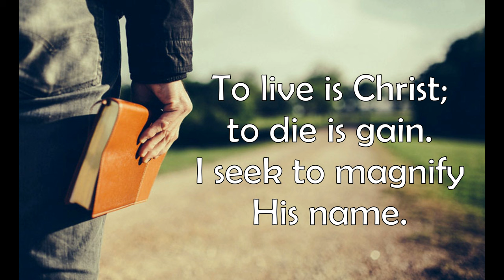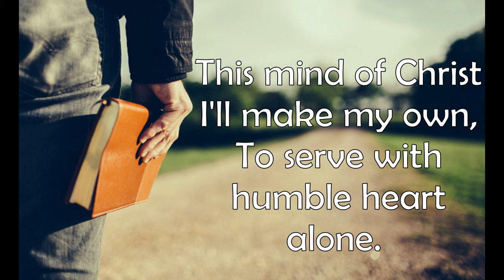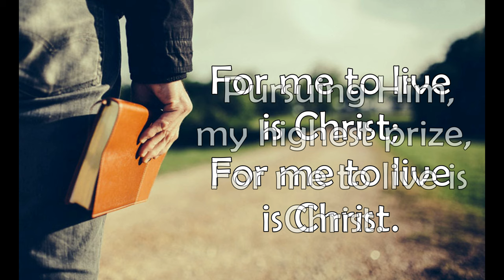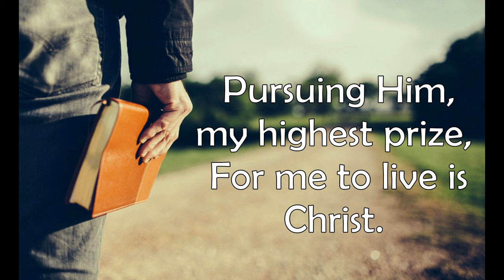For Me To Live Is Christ (Lyric Video)